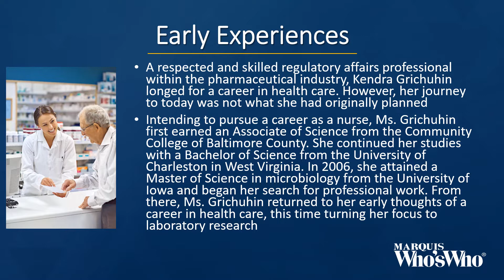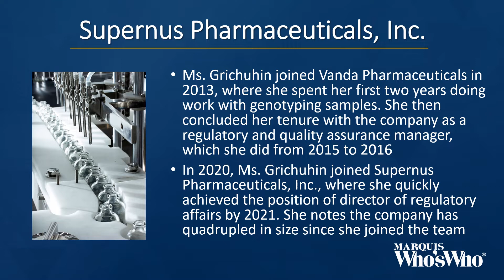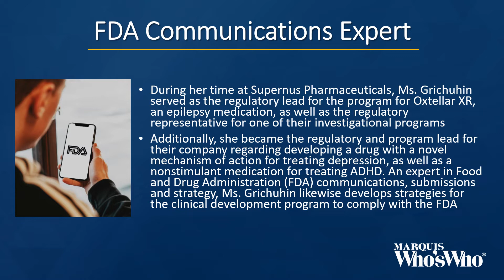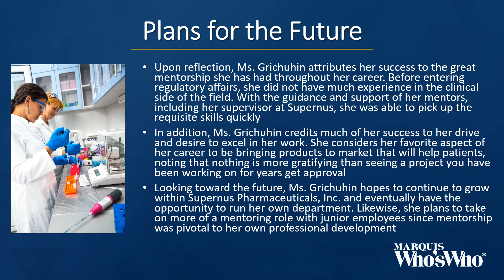Kendra Grichuhin Recognized for Excellence in Pharmaceuticals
A respected and skilled regulatory affairs professional within the pharmaceutical industry, Kendra Grichuhin longed for a career in health care. However, her journey to today was not what she had originally planned.